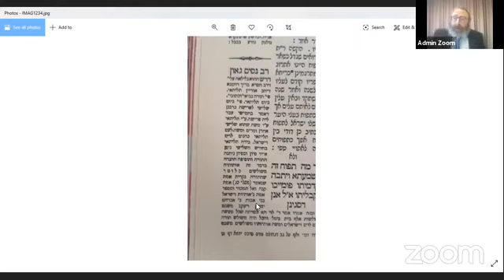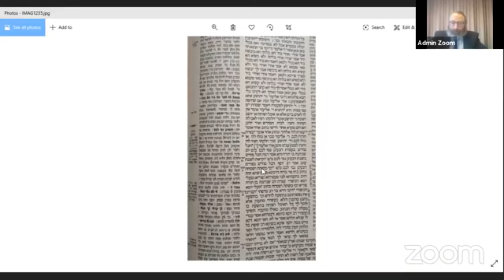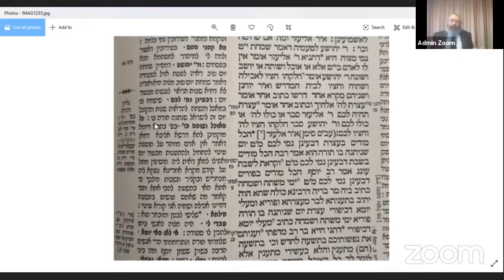Sjawoe'ot - Rabbijn M. Stiefel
Sjawoe'ot (5780)
De nadruk op nummer 3
Het verschil tussen heilig en spiritueel.
 Rabbijn M. Stiefel -  Almere